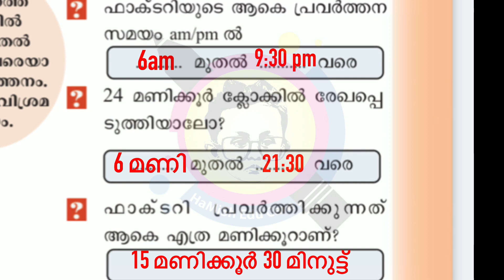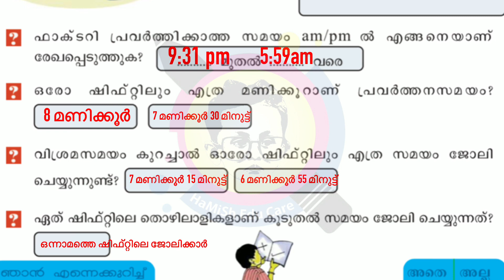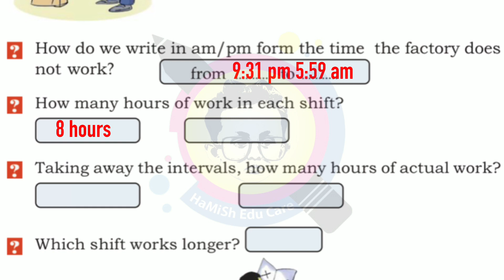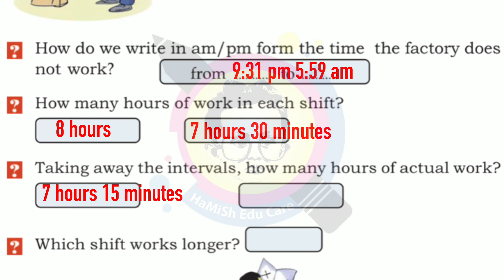Class 4 MATHS WORKSHEET | English & Malayalam Medium | September 25